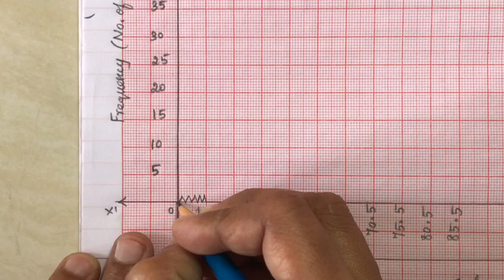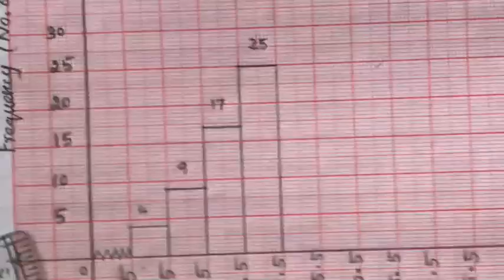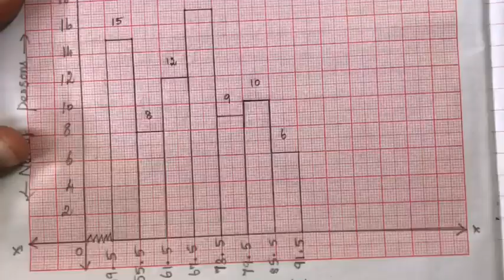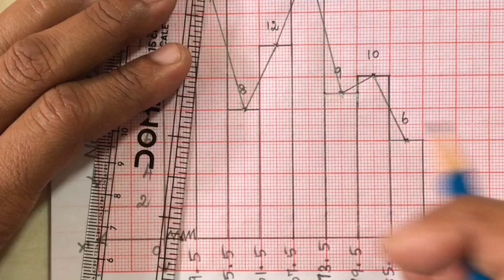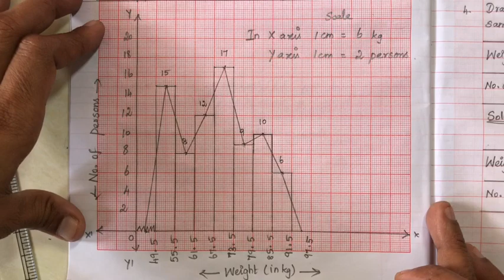8th Maths Samacheer | Chapter 6 | Statistics | Exercise 6.3 | Sum ( 3 & 4 )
8th Maths | Samacheer | Chapter 6 | Statistics | Exercise 6.3 | Miscellaneous Practice Problems | Sum ( 3 & 4  )

2) Please WATCH VIDEOS from our PLAYLISTS, for your convenience.